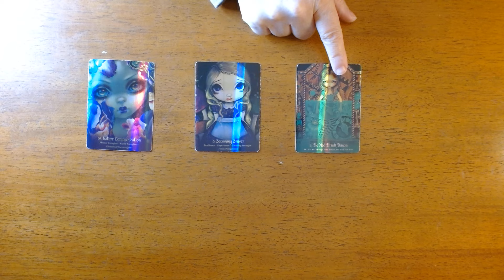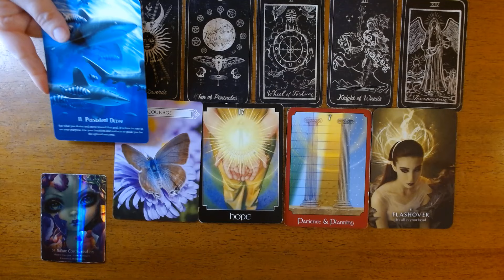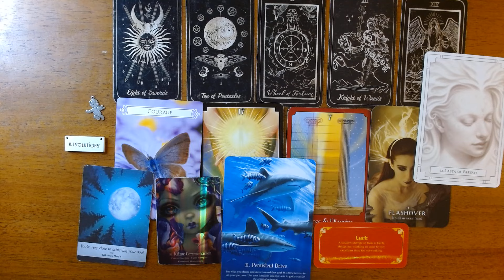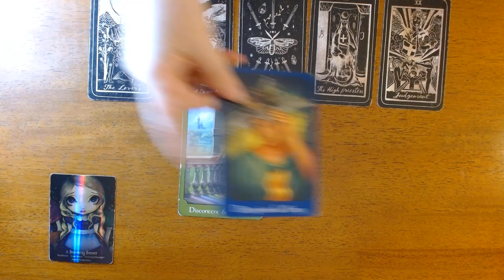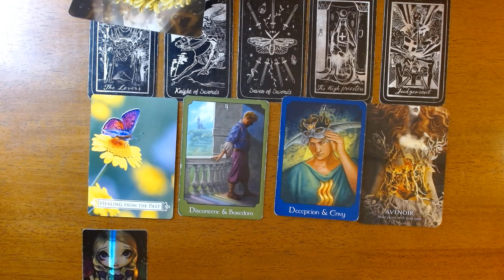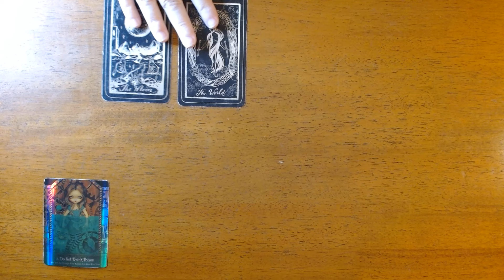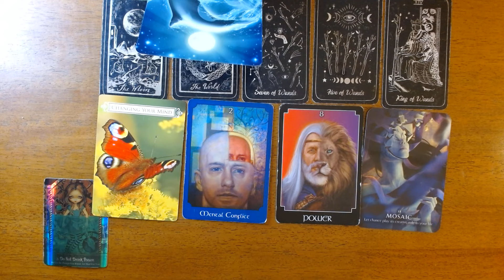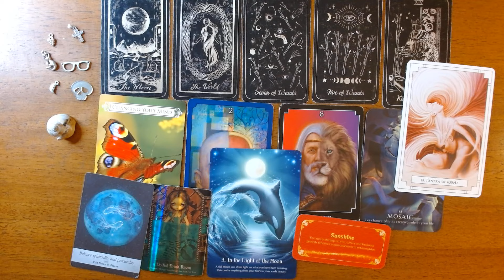THEIR THOUGHTS, FEELINGS & INTENTIONS- *Pick a card*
Hi Everyone, Today we are getting messages to see what your person is thinking and feeling, and what their intentions might be. I hope you enjoy today’s love messages pick a card reading.

❤️TIME STAMP
#1 Nature- 1:22
#2 Becoming Braver-17:12
#3 Don't Drink Poison- 34:15